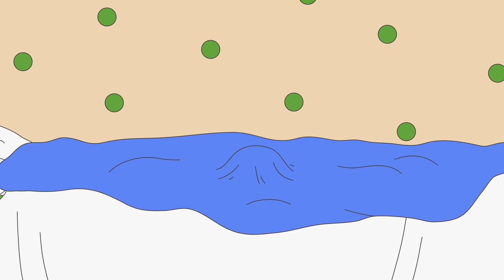Caillou and the Fire Alarm | Cartoons for Kids | WildBrain Kids